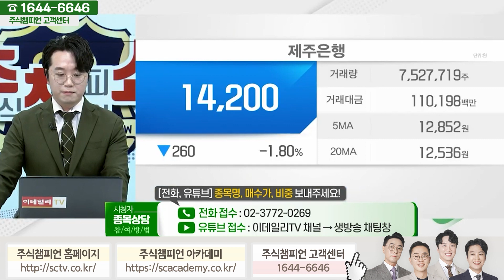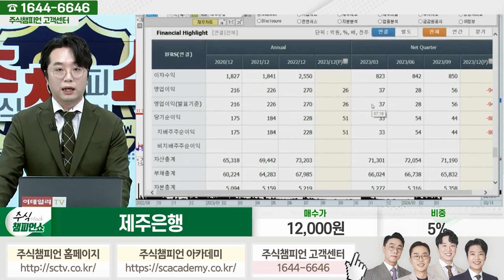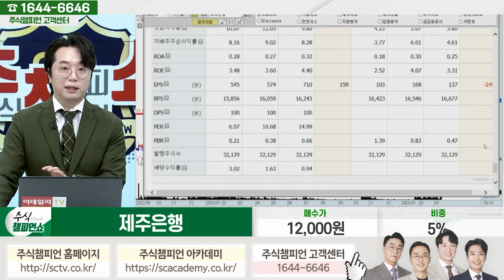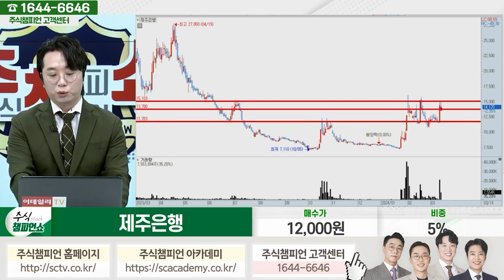제주은행 종목상담 문현진